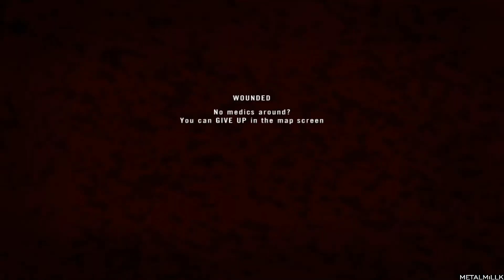Project Reality Infantry Teamwork Gameplay/Oynayış [AP] Clan #283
METALMiLLK        Score : Solo450-Twork274-Kill7-Death4